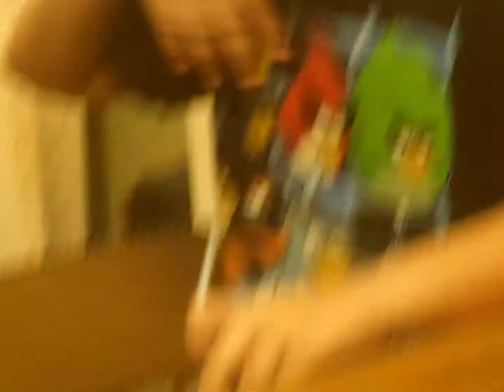EPIC RAPPING FAIL!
FEATURING OUR COUSINS